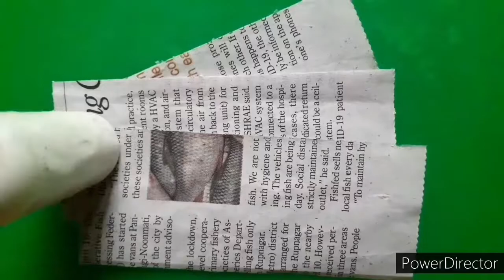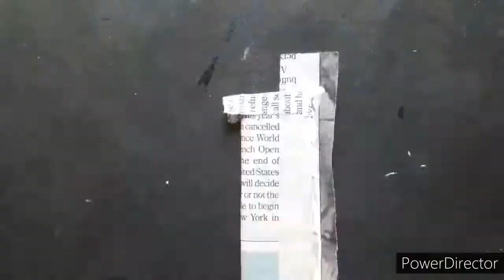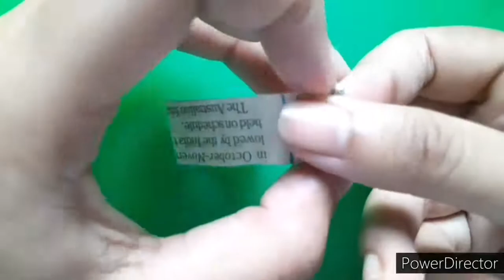how to make mini scooty | DIY mini scooty | noob2prodiys | do it yourself | diy miniatures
In this video I will show you an easy way to make mini scooty